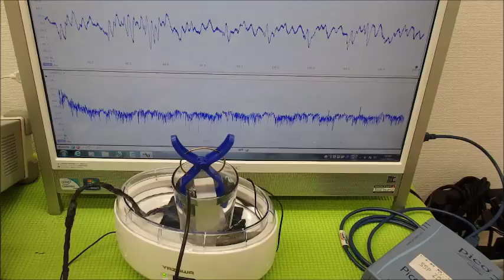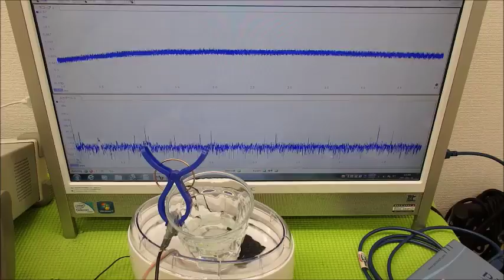超音波システム研究に関する動画・スライドを投稿しています ultrasonic-labo